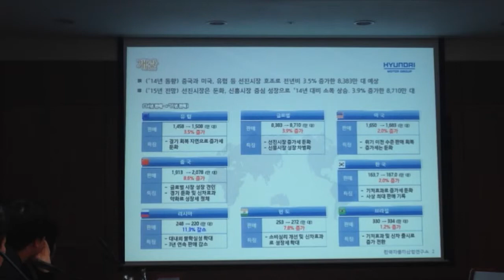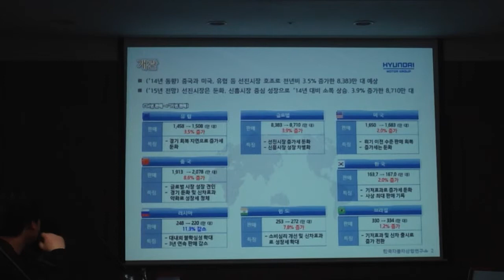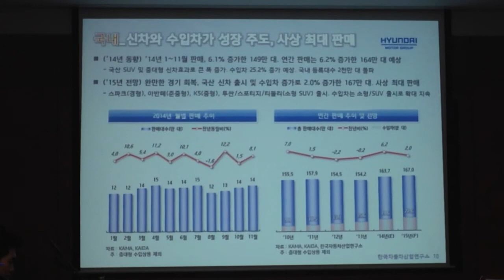2015 자동차 산업 전망 (1)